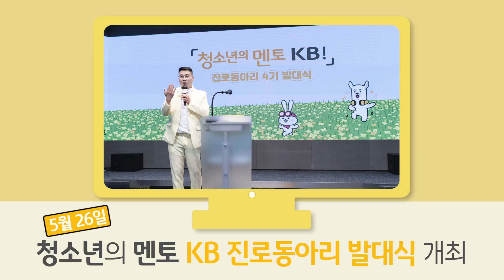[은.읽.녀 Ep.96]꿈과 희망을 응원하기 위해 청소년의 멘토 KB가~ 간다간다 쓩-간다!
상큼 톡톡 비타민 같은 그녀가 읽어주는 KB국민은행의 이번주 소식!
같이 들어볼까요?

 ① 청소년의 멘토 KB가 간다!